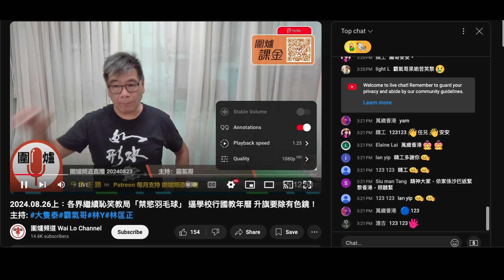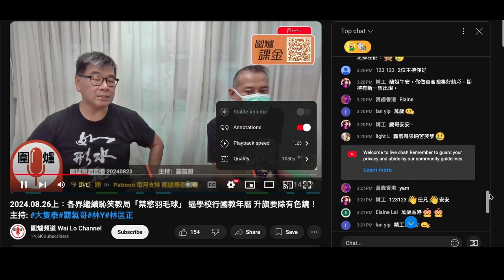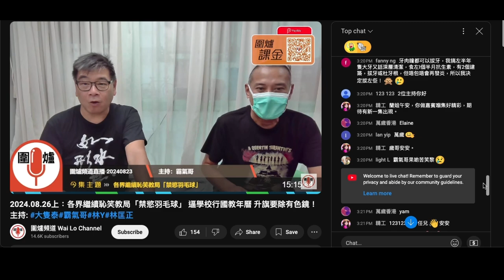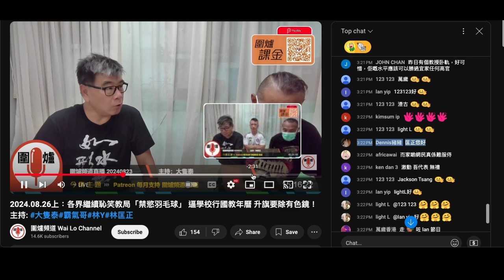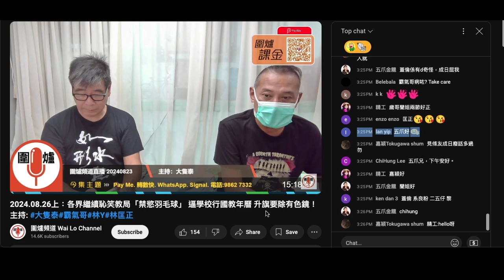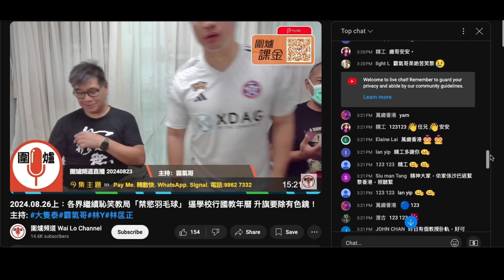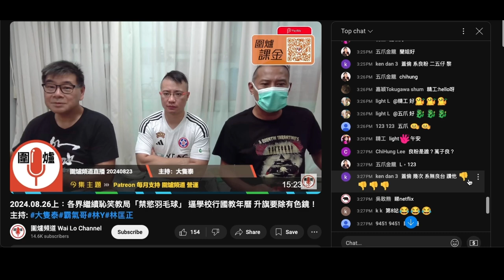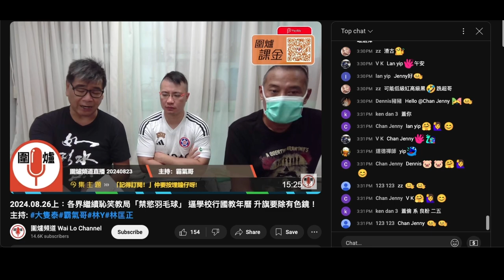20240826 圍爐賤種陳榮泰呢年再一次證明打女人偷錢賊林匡正係智障中坑，係9月1用呢件智障搞41歲生日會呃腦殘錢。姣閪老雞蘭又仆去圍爐兼去生日會姣偷錢賊。蓋倫俾賤種泰＋霸氣屌偷錢賊都唔幫死忠粉口，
因為好耐無課金

偷錢賊啲死忠去圍爐示忠得罪咗另外兩條賤種

偷錢賊呢個禮拜借到波衫著，上個禮就借咗 3件球隊T
入鏡縮肚，又係嗰兩條短褲其中一條